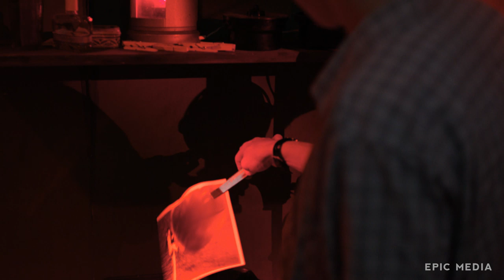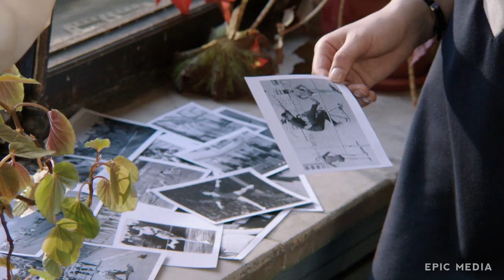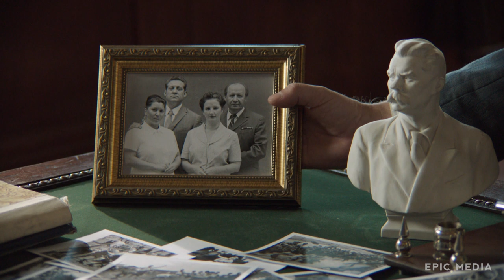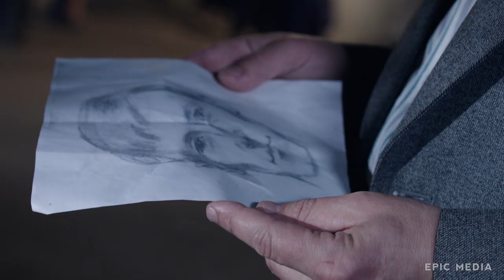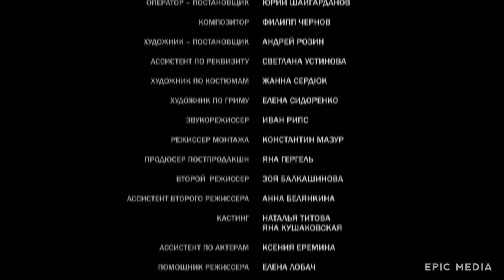THE IDOL | Episode 1 | Crime fiction | ORIGINAL SERIES | english subtitles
Moscow in 1966. The young turner Kostya Lopushinsky is wishing to be a photographer, expecting the answer from Sports In USSR paper photo competition results. His snap of the football celebrity Valery Gusko, his childhood friend, was sent to contest. Valery is preparing to participate in the forthcoming World Cup in London. But meanwhile he became suspected in murder. The victim was Regina, the model and the girlfriend of Valery. For the sake of the father, who was Valera’s trainer back then, Kostya is deciding to do his best to help on Gusko.

Starring: Mitya Labush, Anastasiya Tyunina, Vyacheslav Chepurenko, Vladimir Maslakov, Aleksey Yarovenko, Olga Kuzmina
Directed by: Vladimir Balkashinov